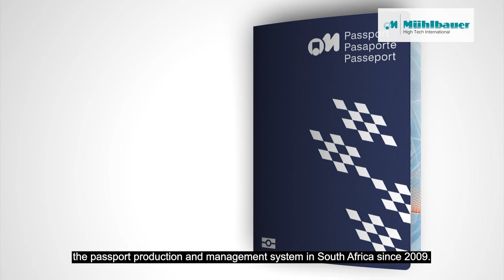Mühlbauer South Africa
In January 2016, the contract with the South African Driving Licence Card Account (DLCA) of the Department of Transport was finalized: It set off a comprehensive project for the provision of the new Live Enrollment Units (LEU) named “MB getID BOX” for the driver’s license applications in South Africa. They replaced the outdated systems which had been used throughout the whole country for over a decade. Mühlbauer was working in close cooperation with a local company to deliver 1000 LEUs which were distributed among 406 Driving Licence Testing Centers (DLTC) across all nine South African provinces.

The project’s central effort was the development of customized units within a short amount of time. These units all have peripheral devices, such as scanners, cameras and eye testing systems, permanently and securely installed in a specially designed casing. The devices capture the applicants’ demographic and biometric (face, fingerprint, signature) data. Afterwards, an acuity and peripheral vision test is conducted. The customized units are designed to accommodate all existing back-end system interfaces to ensure seamless replacement. Moreover, a special and intuitive user management was developed. In order to monitor the LEU’s activity across the country, a special control system was set up: It tracks the coordinates, makes them appear on a dedicated location map and checks the availably of the units, as well as the entire infrastructure in terms of failures in applications, services, servers and devices. An additional part of the project was the formulation of a successful change management program. It included the conduction of a comprehensive training to enable the local partners to operate the new systems and to train further operators in turn.